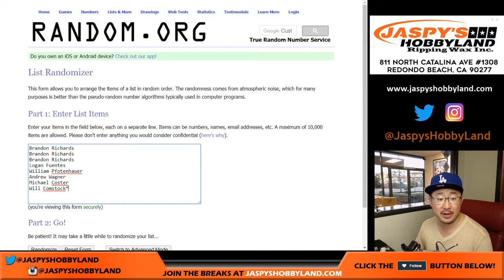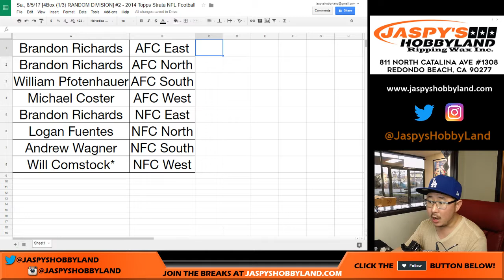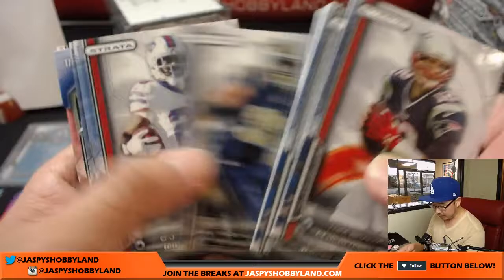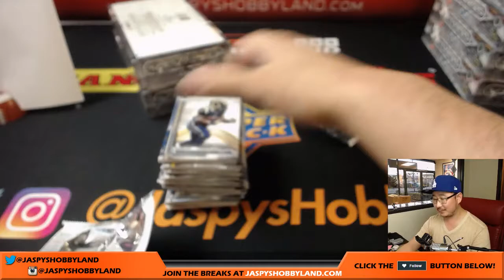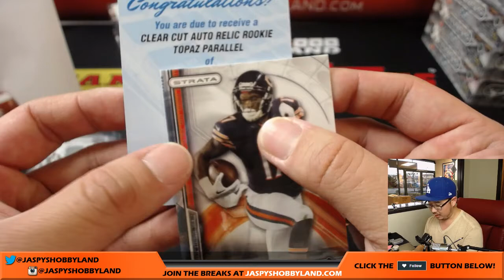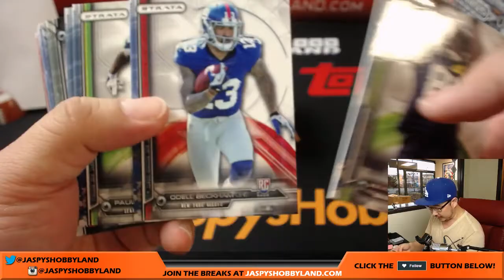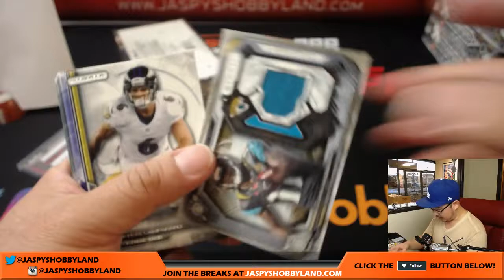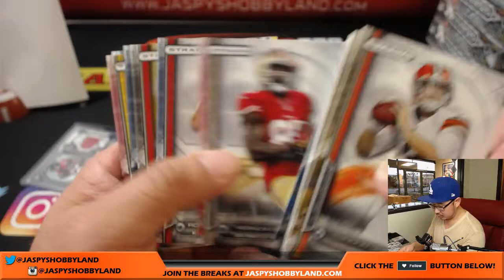Sa., 8/5/17 [4Box (1/3) RANDOM DIVISION] #2 - 2014 Topps Strata NFL Football